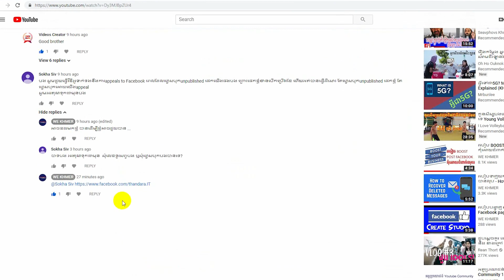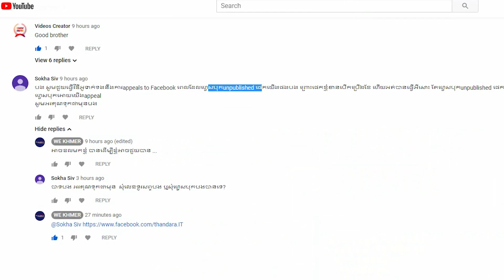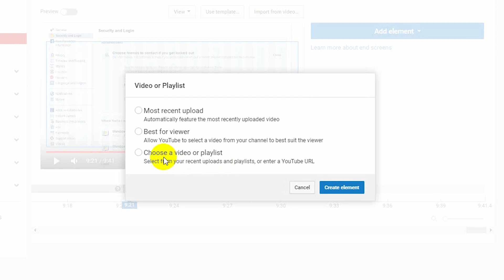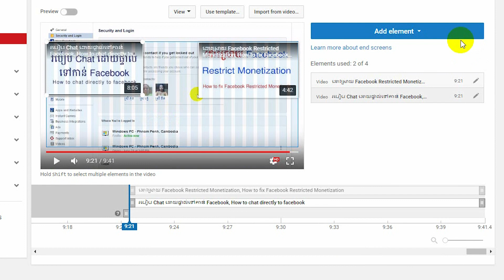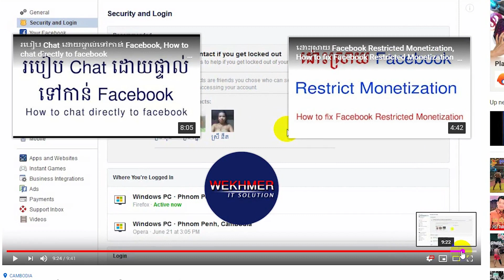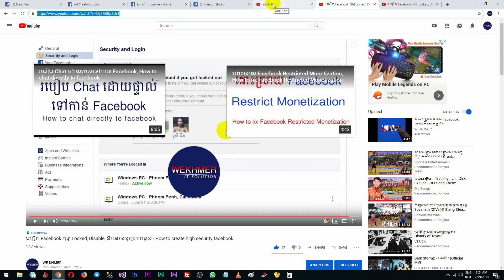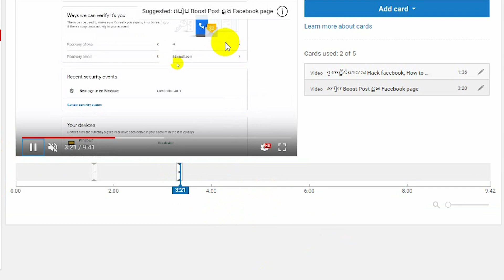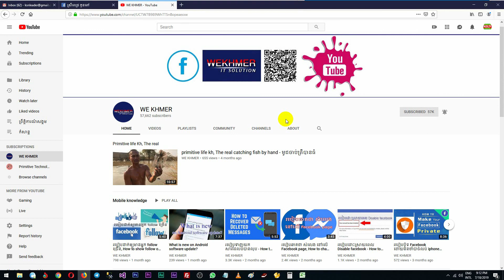របៀបធ្វើឲ្យ video បាន views ច្រើន, How to setup End Screen and Card on youtube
សូមមិត្តភក្រ័ទាំងអស់គ្នាជួយគាំទ្ររគេហទំព័ររបស់ខ្ញុំបាទផង ហើយខ្ញុំបាទនិងខិតខំប្រឹងប្រែងស្វែងរកចំណេះដឹងផ្សេងៗដើម្បីផ្តល់ជូនមិត្តៗ

សូមអគុណ និង សូមទស្សនាវីដេអូ ផ្សេងទៀត៖